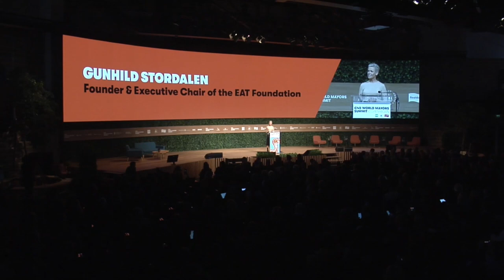Gunhild A. Stordalen, Founder and Executive Chair, EAT Foundation, opening remarks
Watch Gunhild A. Stordalen, Founder and Executive Chair, EAT Foundation makes her opening remarks at the C40 World Mayors Summit 2019.